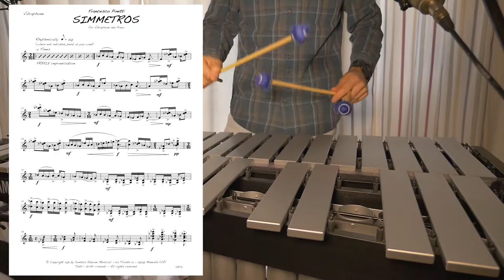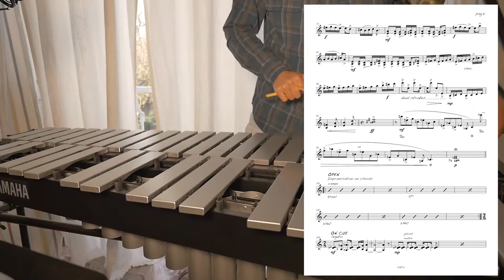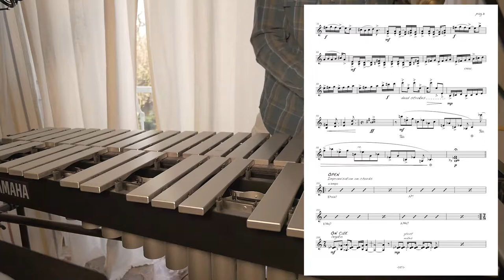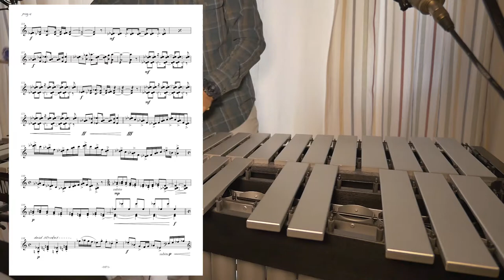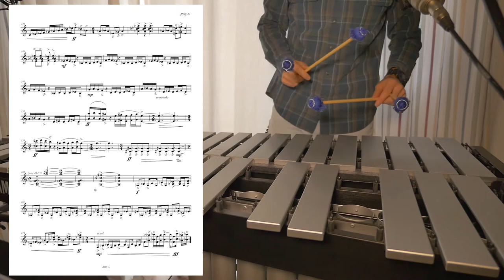SIMMETROS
Simmetros, for Vibraphone and Piano (around 2011)
Intermediate level.

10 years ago!! OMG!
Sometimes it is useful to play old compositions and observe what happens.